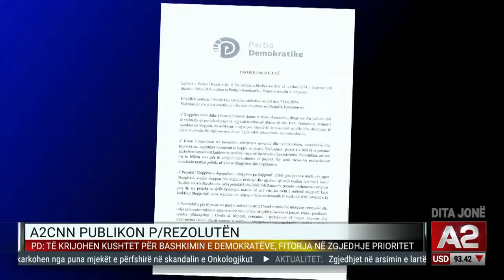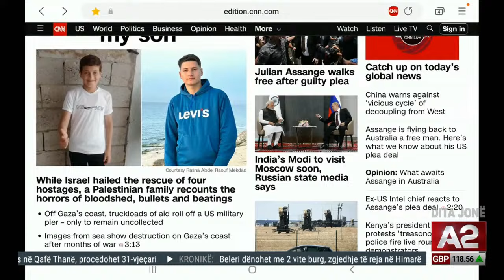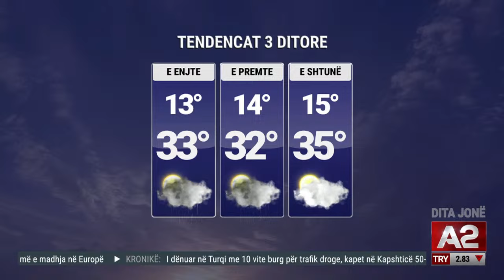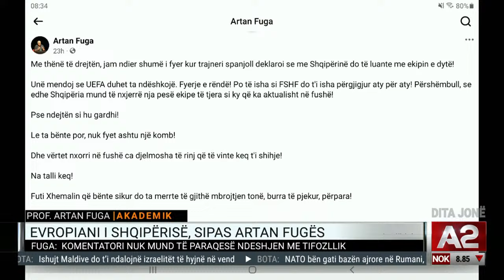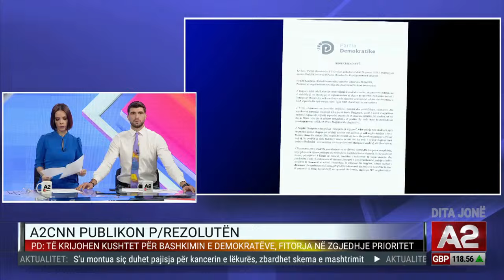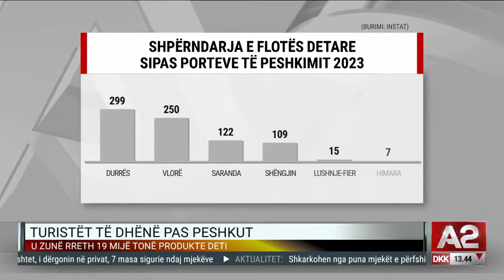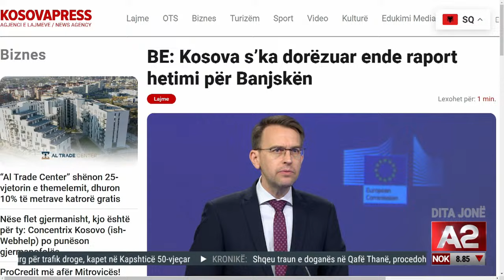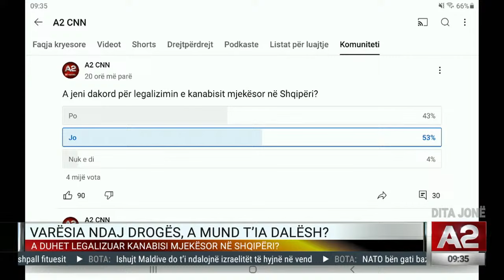Skandali me pacientët me kancer; Europiani sipas Fugës; varësia ndaj drogës - Dita jonë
Varësia ndaj drogës, a mund t’ia dalësh?